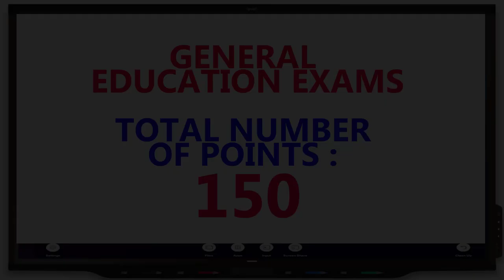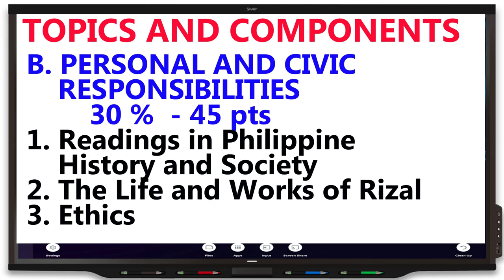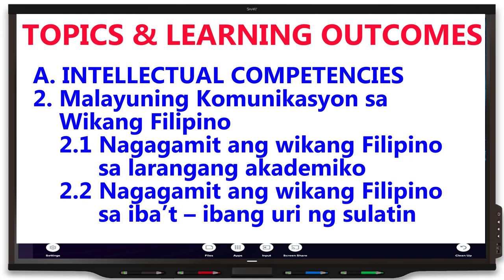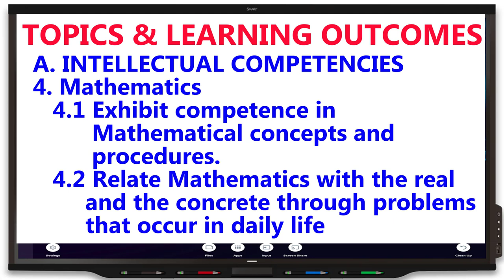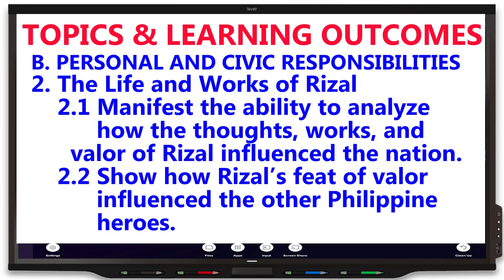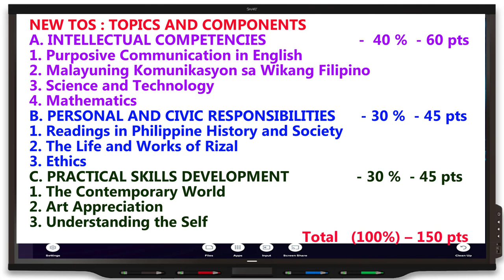Enhanced TOS for LEPT 2023 | New Table of Specifications effective March 2023 | General Education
New Enhanced Table of Specifications for the Licensure Examination for Professional Teachers effective March 2023

Credits | references:
PRC website